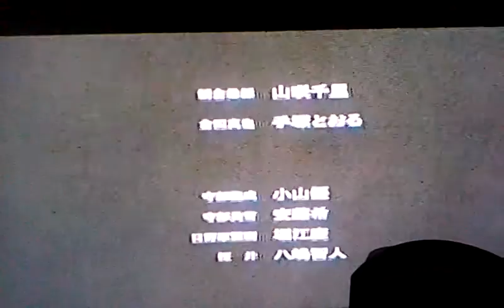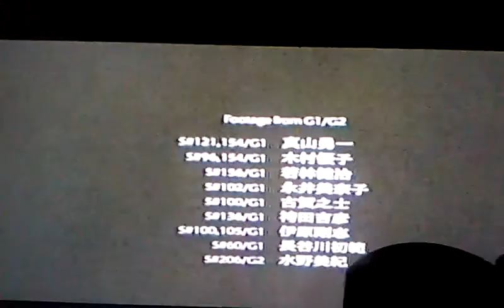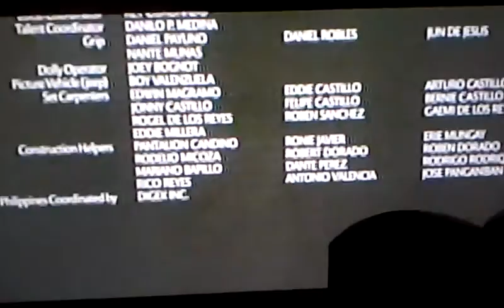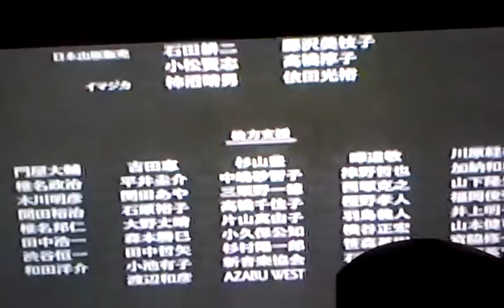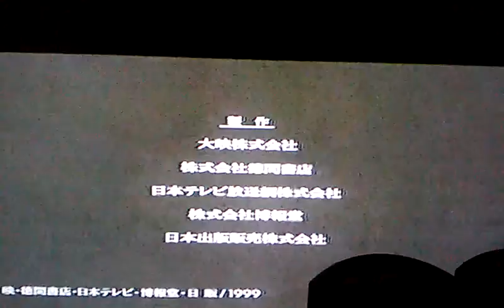Gamera 3 Revenge of Iris Ending Credits - Tell Me Once Again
Gamera 3 Revenge of Iris belongs to Daiei Co Ltd not me
Juliana Schano - Tell Me Once Again